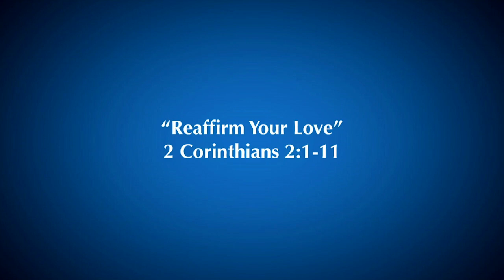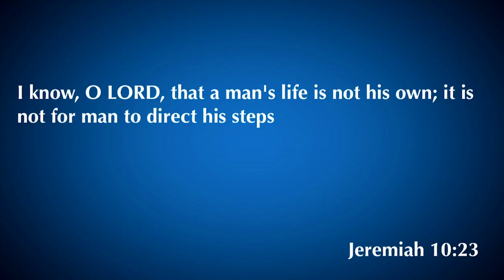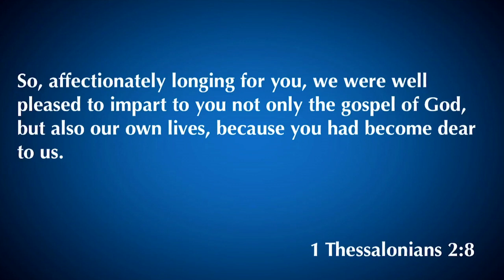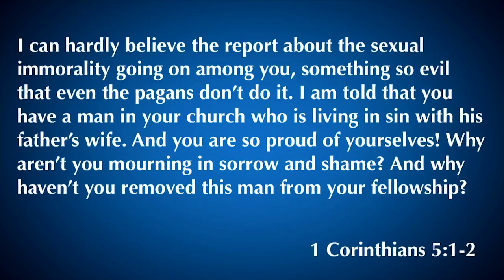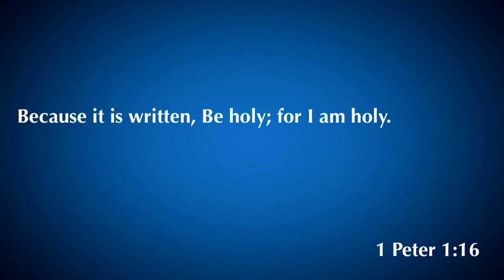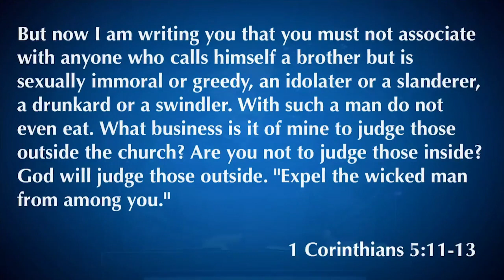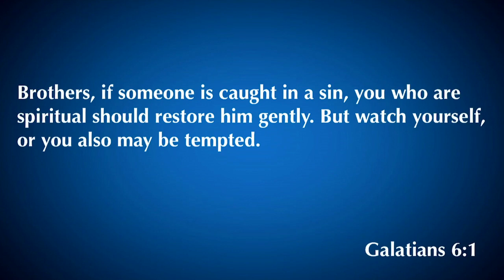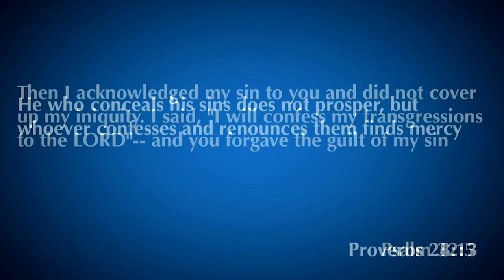2 Corinthians 2:1-11 | Reaffirm Your Love | 2.2.20